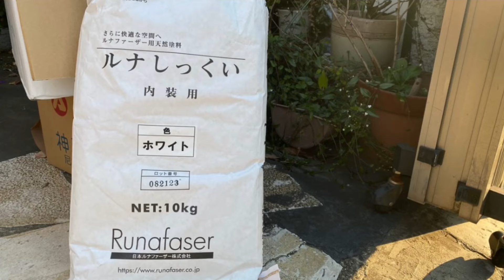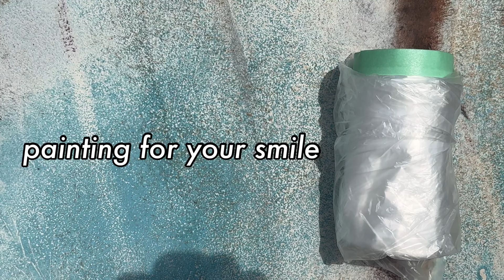【ルナしっくい】ルナ慣れしてる職人が塗る。マスカー紹介HONTO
ルナしっくい
ホタテ貝殻でできた呼吸する塗料
湿調、消臭効果
独特の艶感で居心地の良い空間を作る事ができる

DIYで塗れたり、メンテナンスをセルフで塗り替えしたり汚れを塗って消したりできる

確かに間違いではない

ただ、年間数十件やってる職人でも苦しむ仕上げ

ちょっとしたコツが分かる動画になってます

ローラーや養生を撤去する音もお楽しみください！！

動画内にあるオリジナルマスカー『HONTOマスカー』は特注で作成してるので
気になる方はコメント、DMをお願いします！

内部も外部もOK‼︎縦裂けしにくいマスキングマスカー【HONTOマスカー】